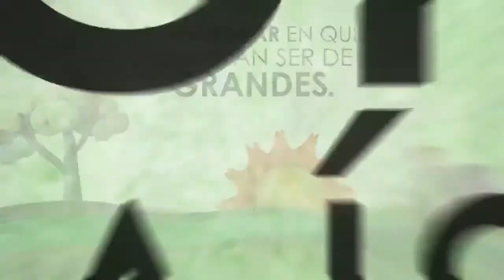Erradicación del trabajo infantil en Ecuador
Proyecto erradicación del trabajo infantil en Ecuador